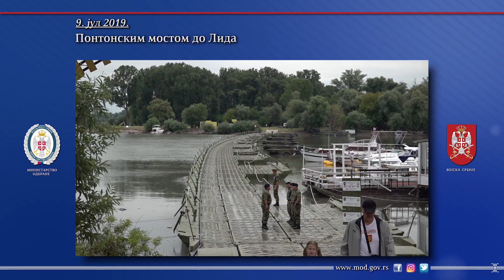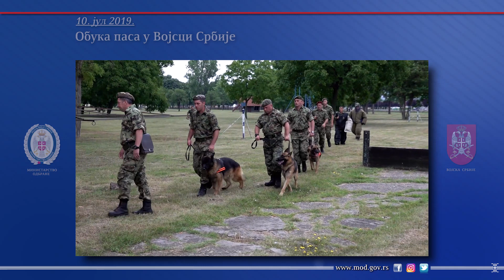Sedmicni pregled vesti MO i VS 8-14. jul 2019.